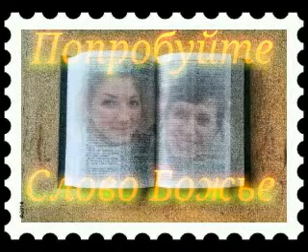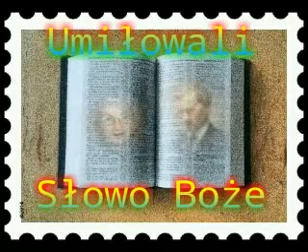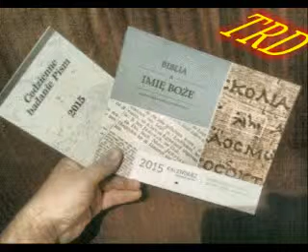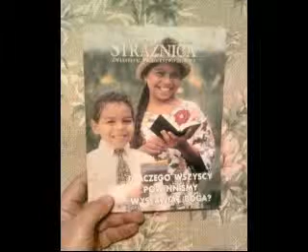Nowa pie?? 138 JW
Song 138 JW